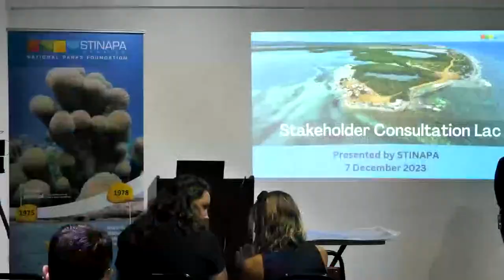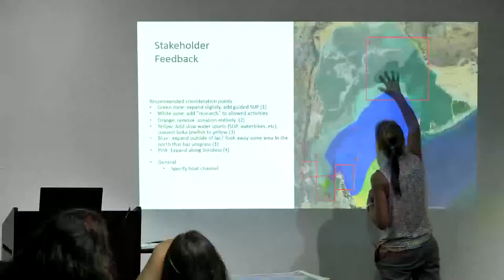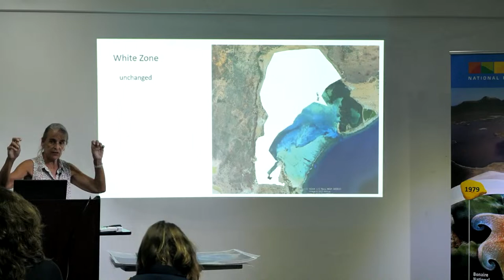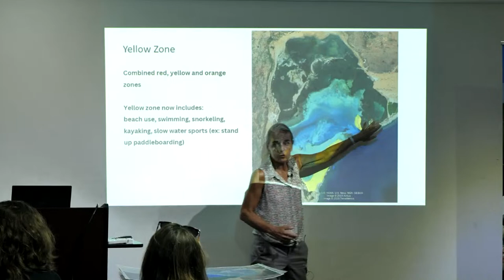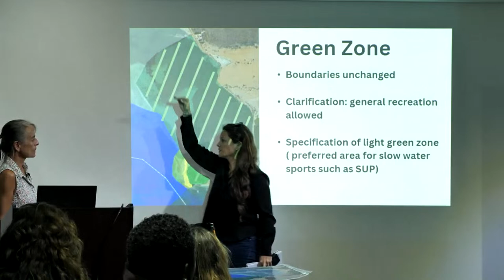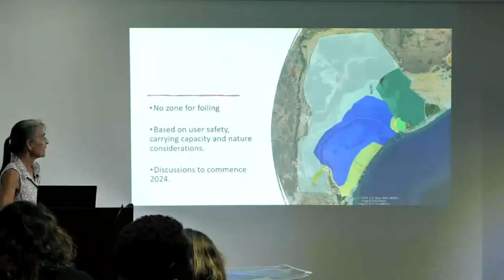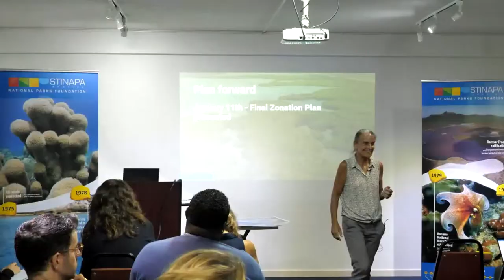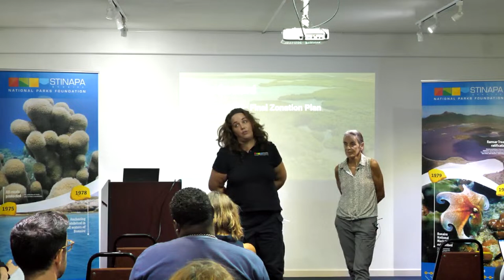Zonation of Lac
Zonation of Lac - meeting 3
Stinapa